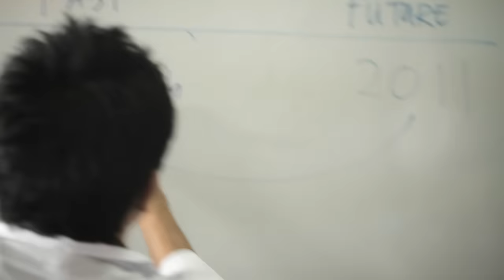Sponge Cola - Tambay (OFFICIAL)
Thanks for helping TAMBAY hit a million views! Keep it coming, guys!

FB.COM/SPONGECOLA